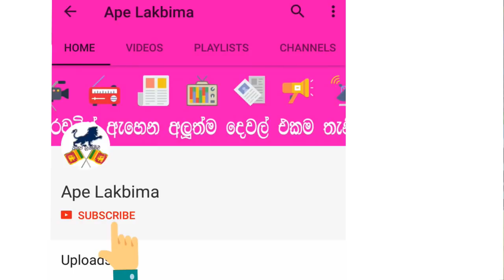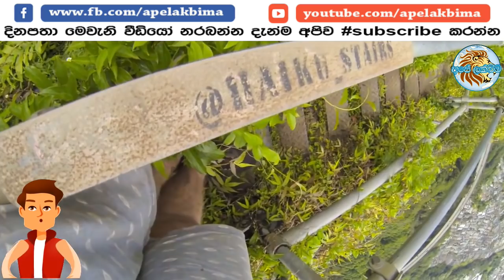දෙව්ලොවට විනාඩි පහෙන් යන්න පුලුවන් මාර්ගයක් හමුවෙයි ලොවම මවිත වෙයි - stairway to heaven in hawaii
stairway to heaven in hawaii

 දිව්‍ය ලෝකයට දිවෙන මාර්ගයත් පාථිවි තලයෙන් සොයා ගත හැකි විය යුත්තක්. ඇමෙරිකා එක්සත් ජනපදයට අයත් හවායි දූපතේ  Oahu කලාපයේ පිහිටා තිබෙන The Stairway to Heaven යනුවෙන් හැඳින්වෙන අපූරු මාර්ගය සීතල නිම්නයක දිව්‍යමය පාරාදීසයක් කරා දිවෙන මාර්ගයක් ලෙසින් නිරන්තරයෙන් දිස් වනවා. පහතින් දිස්වන නිම්නයට වැටීමෙන් වළක්වාලන කුඩා ගරාදි වැටක් හැරුණු කොට වෙනත් කිසිවක් නොමැති ව මෙකී අඩි 3922 කින් යුත් මාර්ගය මනරම් කඳු වැටි අතරින් ඈතට විහි දී යනවා.